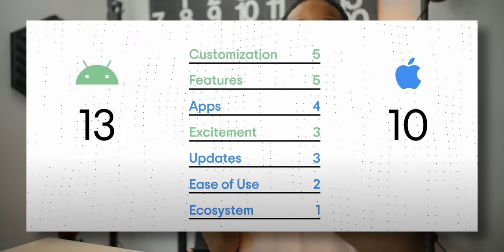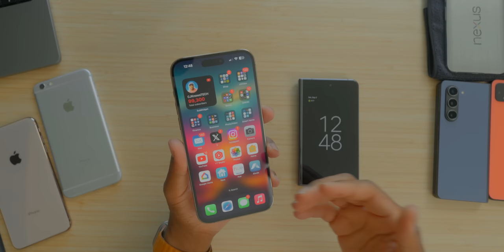EXPOSED! iPhone vs Android - BRUTALLY HONEST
iPhone vs Android nothing but truth...from an Apple User who RESPECTS Android but exposes the truth about Apple vs Android argument... Samsung vs Apple etc.
🎶  Where I get music for YouTube❗️
▻ Artlist (2 months free)
🎥  Where I get my Video Animations❗️
🖥️  TECH Kits❗️
📸 Current Main Camera ▻
🎤 Main Mic Used ▻
📸 Starter CAMERA Kit ▻
📸 PRO CAMERA Kit ▻
📦 Amazon prime FREE for 30days ▻